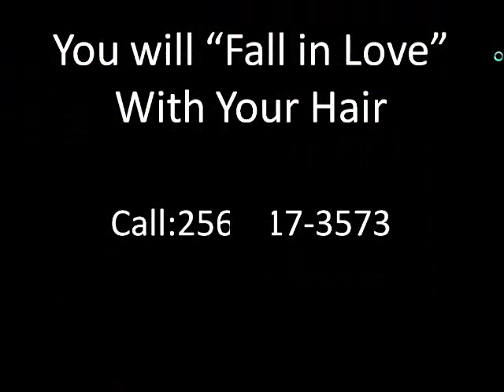LaToya @ Salon Elite